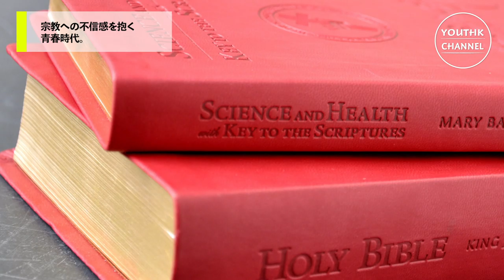Alice in Chains アリス・イン・チェインズ レイン・ステイリーの生涯 〜人物伝〜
90年代グランジ・ブームに活躍したAlice in Chainsのボーカル、レイン・ステイリーの波乱万丈の生涯を解説！！